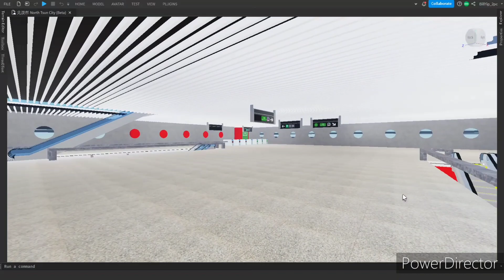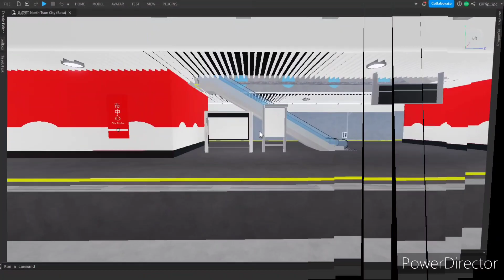Roblox - North Tsun City | City Centre Demo Video